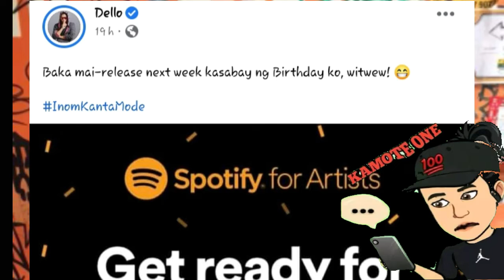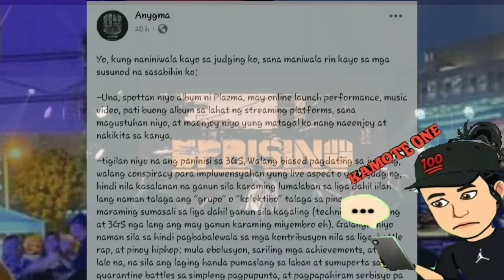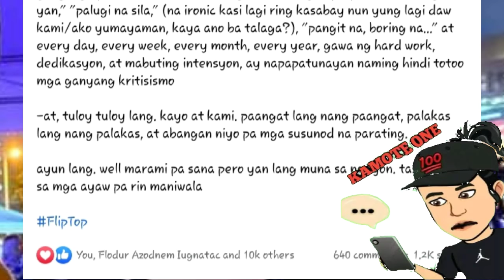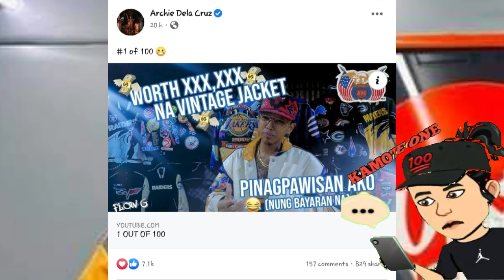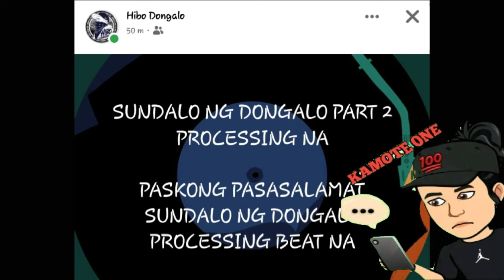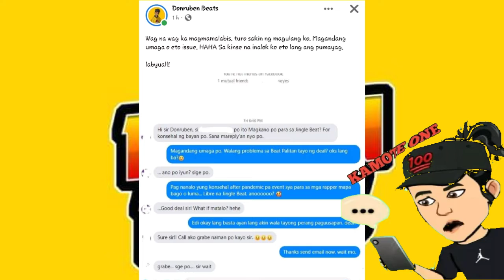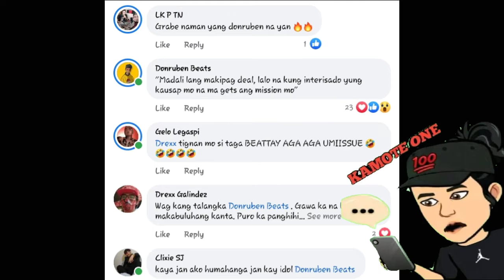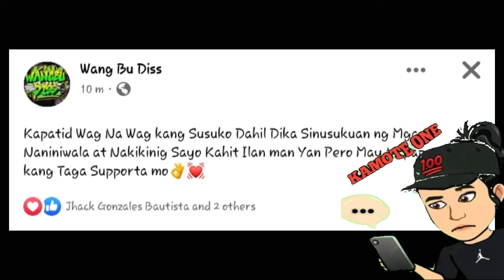ANYGMA MINURA ANG MGA HINDI NANINIWALA SA KANYA. | FLOW G. 10 VINTAGE JACKET ANG BINILI | AKLAS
Vlog title: ANYGMA MINURA ANG MGA HINDI NANINIWALA SA KANYA. | FLOW G. 10 VINTAGE JACKET ANG BINILI |   AKLAS